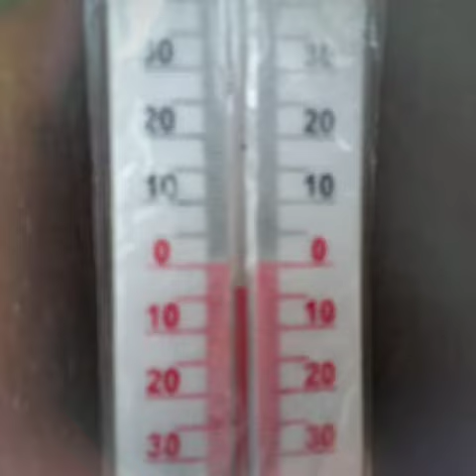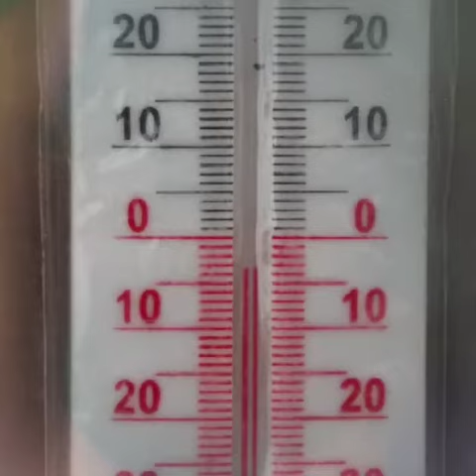TegNAPI és mai RUTIN 2018/57.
Hétvégi nagy BL sikerek böjtje hétfőn... 😎🐈😎🐈😎